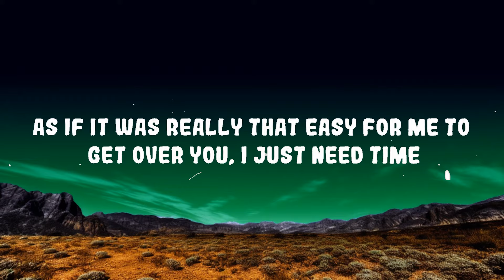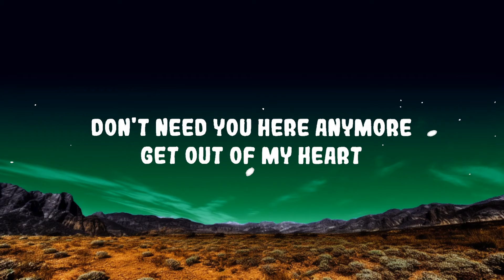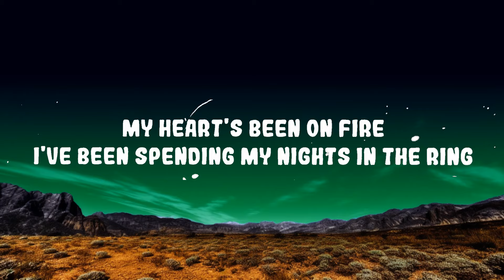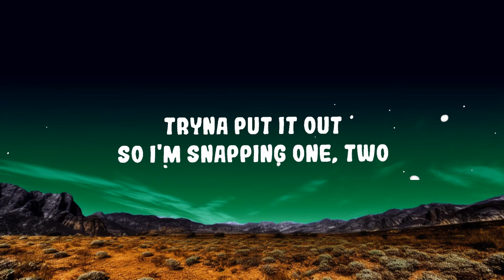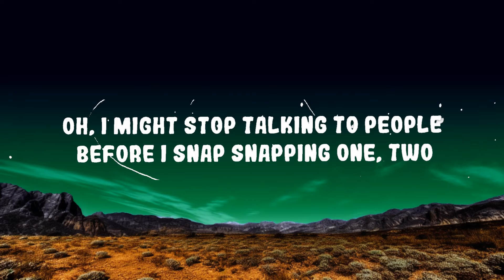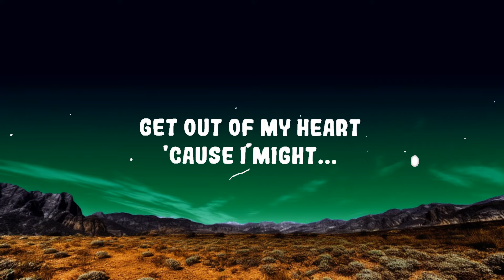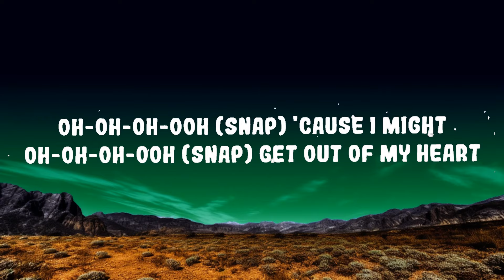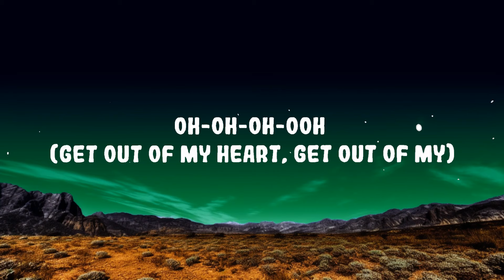Rosa Linn - SNAP Lyrics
(Lyrics):
Oh-oh-oh-ooh
'Cause I might snap
Oh-oh-oh-ooh
Oh-oh-oh-ooh (snap)
'Cause I might
Oh-oh-oh-ooh (snap)
Get out of my heart
Oh-oh-oh-ooh

Snap